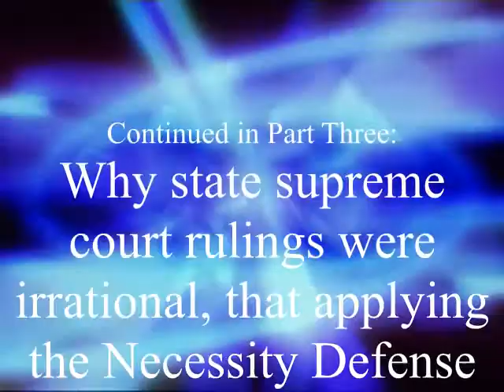Part 2 Why the only way to challenge legal abortion in court before 2004 required shooting thanks to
The Necessity Defense invites a jury to weigh whether the harm prevented (abortion) by the defendant outweighs whatever harm was necessary to prevent it. The problem was that someone has to interrupt abortion in order to argue the defense in court, and a foolish Congress in 1992 made shooting the least violent way to interrupt abortion.